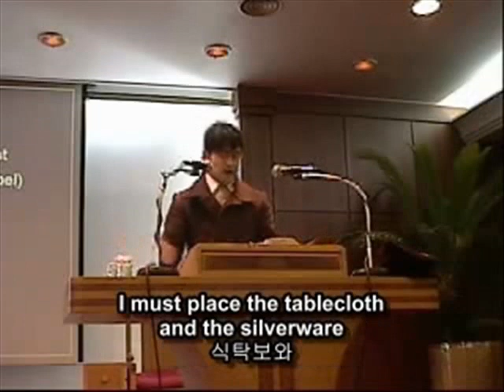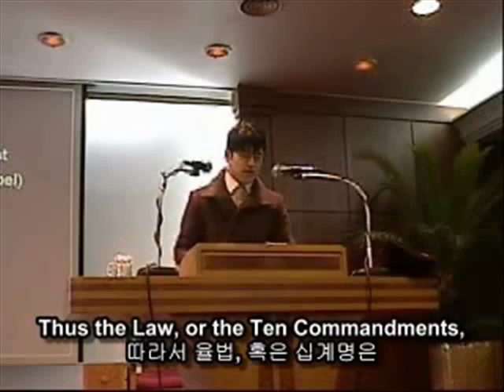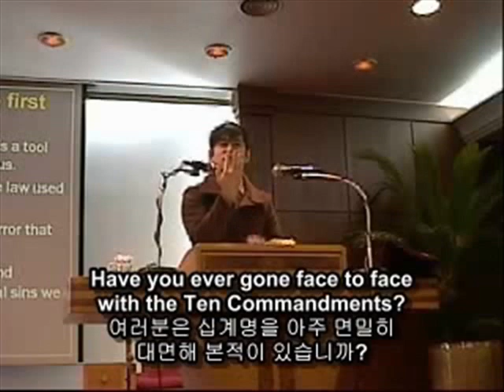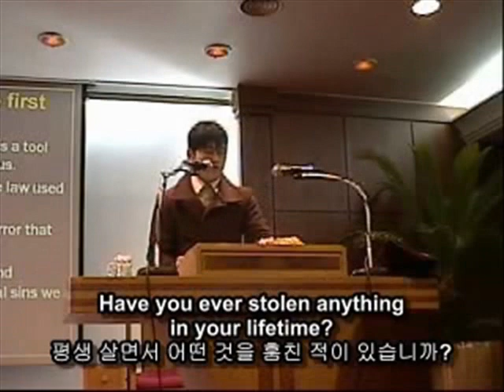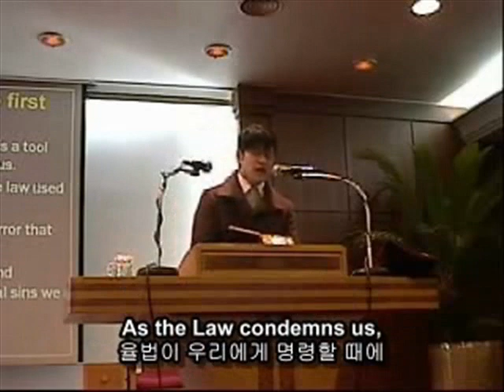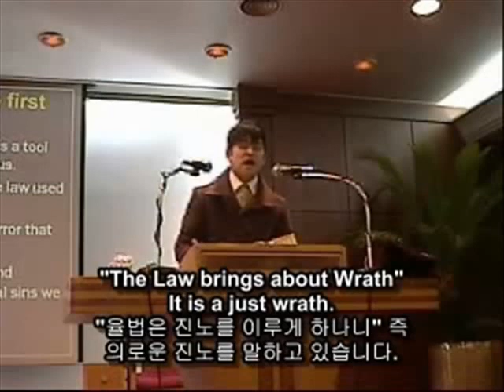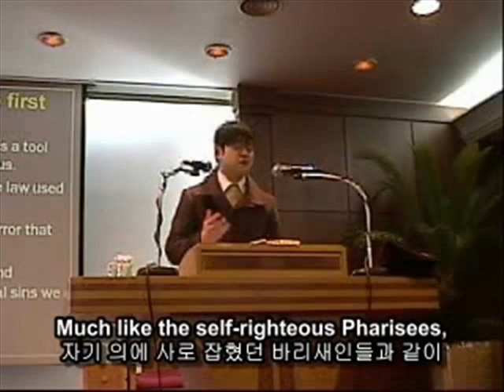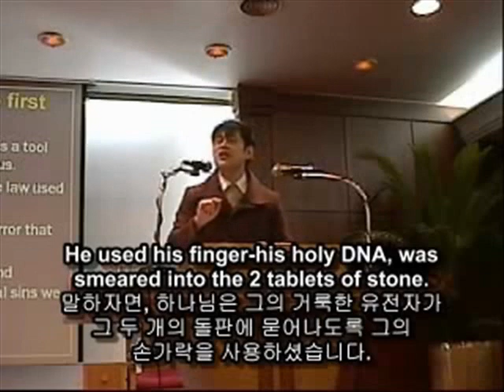The Good News part 1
Sermon delivered by the intern at Seoul Presbyterian Church

Scripture Reading:1 Cor 1:17-24

Everyone loves good news, but what do you do when you don't understand the good news that's been told to you?

To help illustrate: Imagine your friend approaching you with a large smile. He says, "I got some good news! Ready?"
Eager to hear the news, you reply, "What is it?"
"The good news is me!" You scratch your head as you conclude that your friend has lost his marbles. In the same way, although no one saw at the time of Jesus' earthly ministry, the announcement "The Good News is Me!" is exactly the declaration Christ was making. How is Jesus the Good News? Well the Good News is encapsulated in 1) Jesus's life 2) Death and 3) Resurrection.